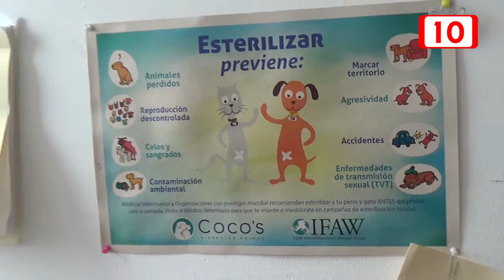Remodelan el Centro de Bienestar Animal de Playa